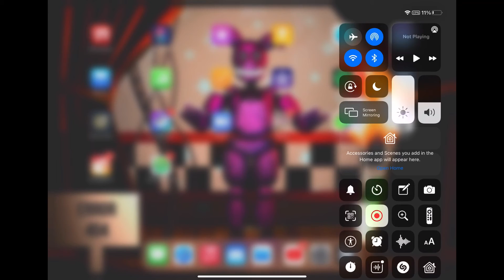Mythic egg is out!!!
This video is made by knight